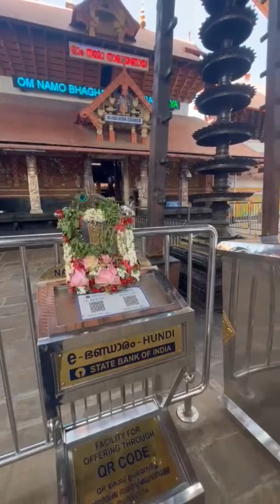ഉണ്ണിഗുരുവായൂരപ്പന്റെ ഉച്ചപൂജ നേരം🧡🙏guruvayoorappan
ഉണ്ണിഗുരുവായൂരപ്പന്റെ ഉച്ചപൂജ നേരം🧡🙏